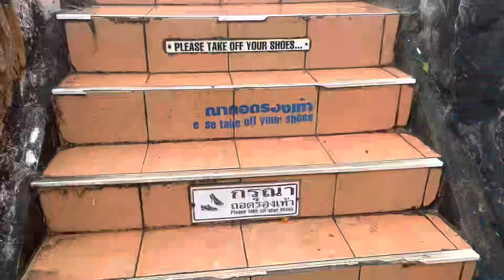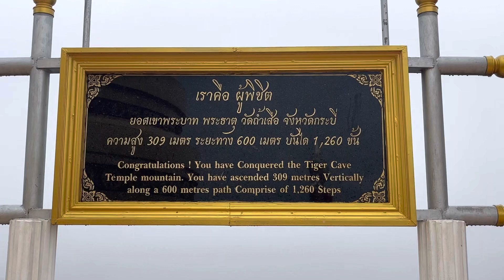Climb Tiger Cave Temple, Krabi. 1260 step and all stairs!